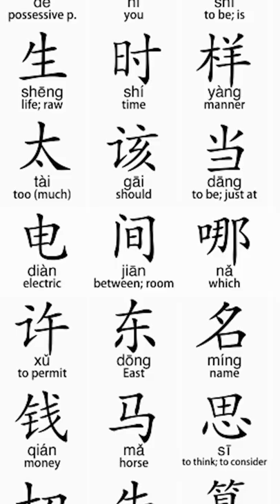The Hardest Language ever???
This video shows what's the hardest language ever in the world, I researched alot about this topic and most of the sources claimed Mandarin Chinese to be the hardest language ever, atleast for English speakers
This video is also inspired by channels like real life lore